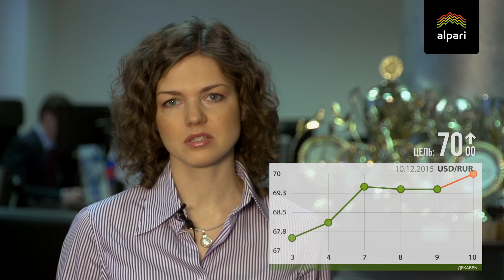Цель по доллару - 70 рублей